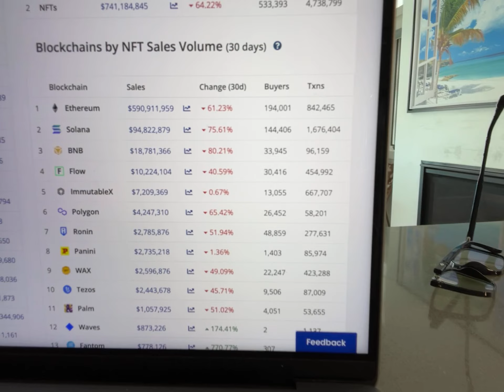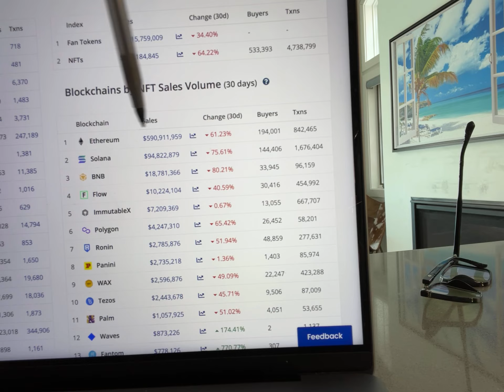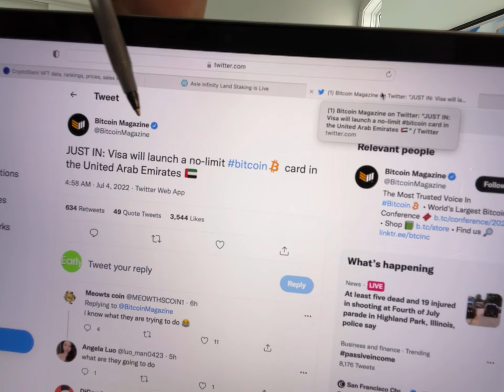🚨CRYPTO NEWS DAILY - EP.100 - CAKE | WAXP | AXS | SOL | FLOW | ENS | BTC